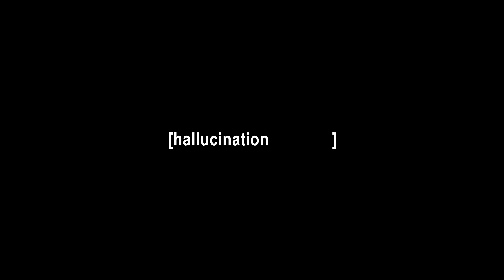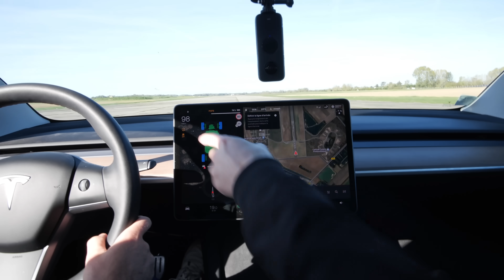Percuter un MUR à 150km/h : Ça fait quoi ?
Winamax offre à tous les nouveaux joueurs 2 bonus de bienvenue exceptionnels :
→ Bonus 1 : Winamax offre l’équivalent du premier dépôt en paris gratuits jusqu’à 100 €. Conditions de l’offre disponibles sur le site.

Offre réservée uniquement aux nouveaux joueurs. Les 15 € sont crédités une fois l'inscription finalisée et le 1er dépôt effectué. Offre valable une seule fois par utilisateur, terminal, foyer ou compte bancaire. Offre réservée aux joueurs n’ayant jamais créé de compte sur Winamax, y compris un compte qui a été fermé depuis. Les 2 offres sont cumulables.

Un grand merci au CNVA pour leur aide, et en particulier Arthur et Joseph

Et un autre très grand merci à Marc Teyssier du "De Vinci Innovation Center" pour l’ingénierie complète du système et le développement des soft

Merci à tous les participants techniques sur ce tournage :

Production : Anaëlle LE MAGOROU ; Alexis LACROIX ;
Agent : Joséphine GODARD ;
OPV : Lucas MARTIN ; Hugo LECLERC ; Axel ROGUET ; Vincent CORDIER
Son : Alan POIRIER ;
Drone : Adrien LOISON ;
Régisseur plateau : Baptiste SEYSEN ; Valentine PAROISSIEN ; Paul LAMIAUX ;
Zeist : Joseph SHUMAN ; Arthur MOREAU ;

Gros bisous